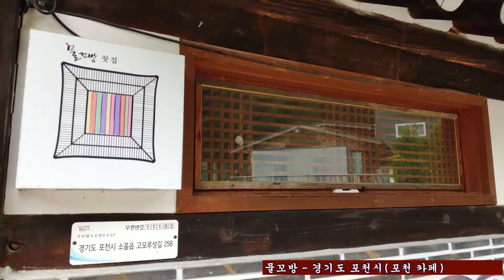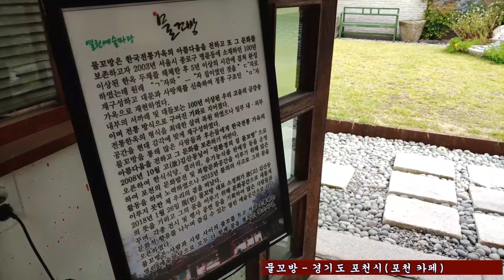1361.물꼬방 - 경기도 포천시(포천 카페)